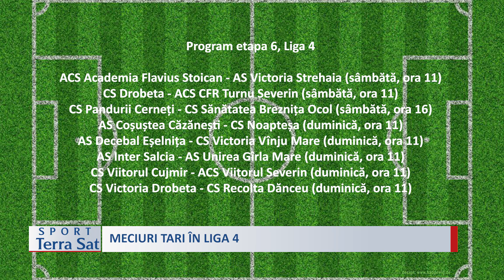SPORT MECIURI TARI ÎN LIGA 4